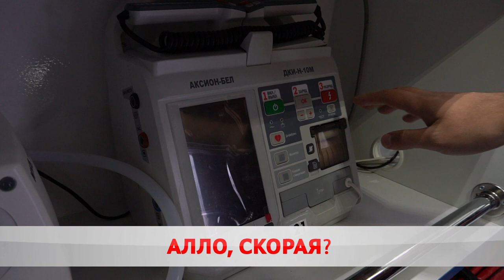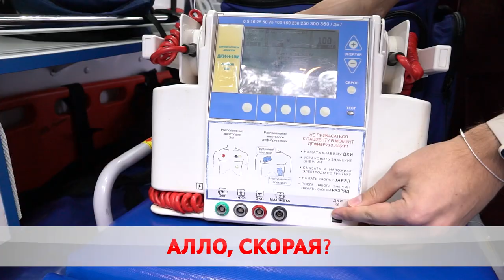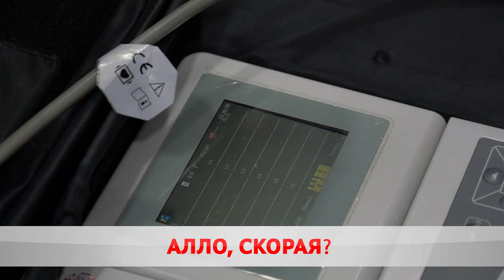С зубром на кузове: В Бобруйске появились новые "скорые"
Мы уже в пути. Бобруйская станция скорой и неотложной медицинской помощи получила две новые кареты. Микроавтобус создан на базе отечественного шасси МАЗ. Транспорт оснащен оборудованием с учетом требований Минздрава.